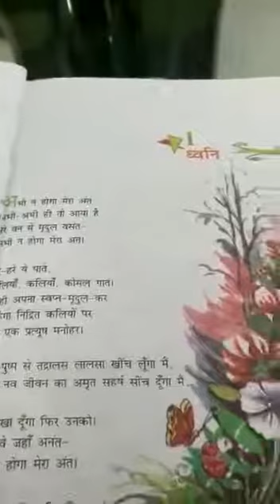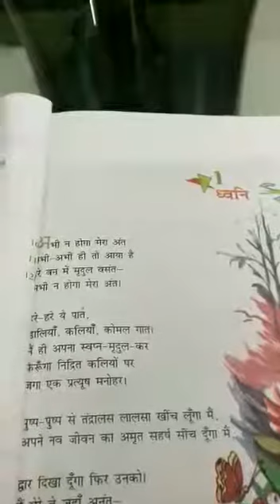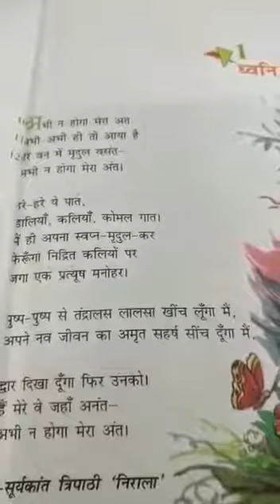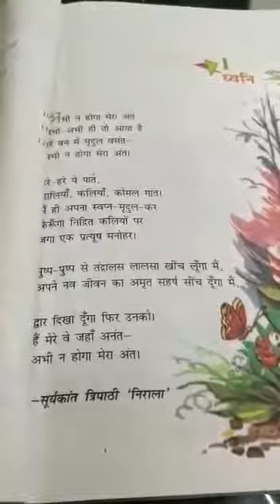Class 8 Hindi पाठ 1 - ध्वनि